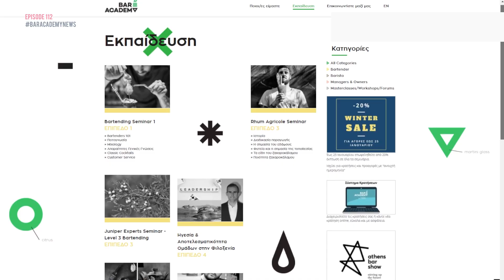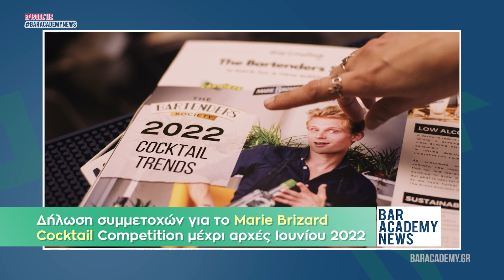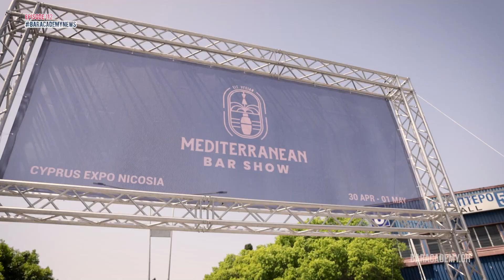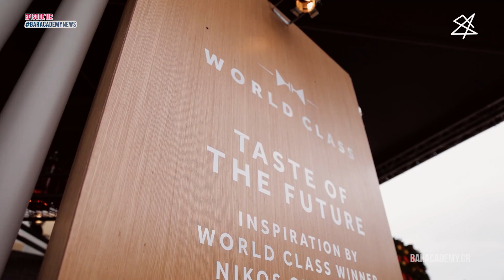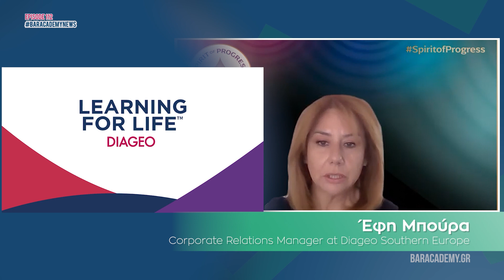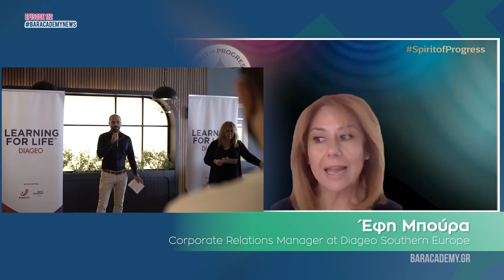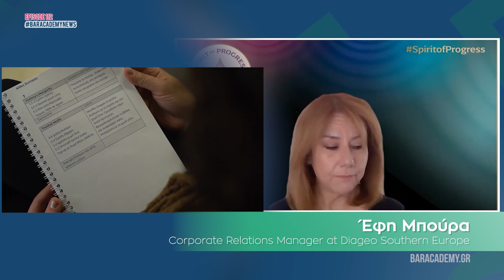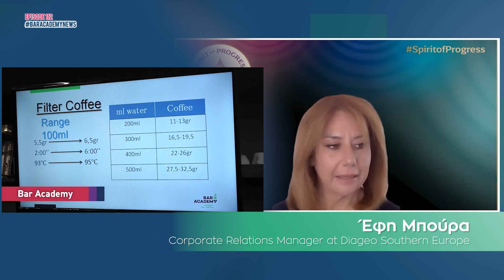Bar Academy News - 18 Μαΐου 2022 - Παναγιώτης Φράγκος - Έφη Μπούρα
Στο Bar Academy News επεισόδιο 112, έχουμε καλεσμένο τον Παναγιώτη Φράγκο Brand Ambassador στο Portfolio της εταιρίας Β.Σ. Καρούλια, για να μας μιλήσει για το Marie Brizard Cocktail Competition που μόλις ξεκίνησε!

Επίσης, στη συνέχεια ο Μπάμπης Καΐδαλίδης μας μιλά για το Mediterranean Bar Show και συζητά με την κ. Έφη Μπούρα Corporate Relations Manager at Diageo Southern Europe για το Learning 4 Life Project.

*Να τονίσουμε ότι έχουμε κάνει ένα λάθος στην αναφορά μαγαζιού του νικητή του Art of Italicus Αλέξανδρου Αγγελή. Το σωστό όνομα είναι "Umi Bar του εστιατορίου Matsuhisa Athens". Σας ευχαριστούμε για την επισύμανση του λάθους!

 Περιεχόμενο:
0:00 Intro
00:17 Μονόλογος
01:28 World Class 2022
01:58 Παναγιώτης Φράγκος
02:48 Marie Brizard Cocktail Competition
05:35 Μπάμπης Καΐδαλίδης
07:21 Meditteranean Bar Show 2022
11:17 Athens Bar Show 2022
13:49 Learning 4 Life feat. Έφη Μπούρα
23:37 Back to the Roots, by Roots Spirits
23:51 Art of Italicus - Αποτελέσματα Ελληνικού Τελικού
24:30 Χρονοντούλαπο & ciao

LINKS
I N S T A G R A M : @baracademy_